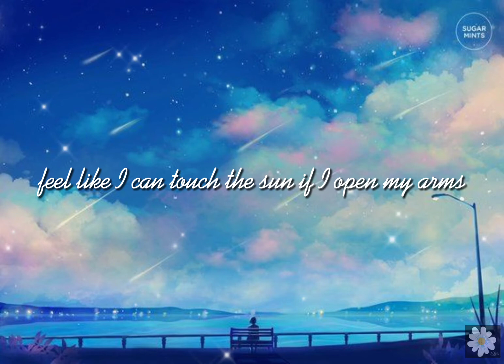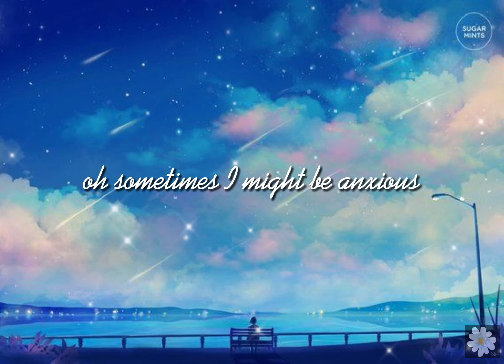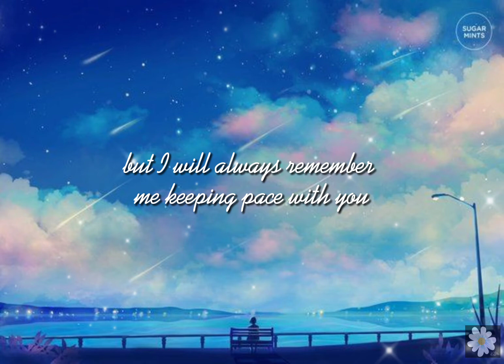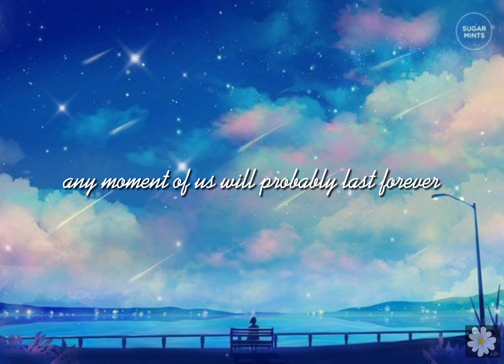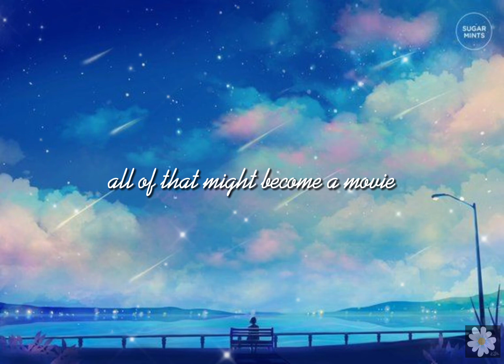CIX 씨아이엑스 - CINEMA (English Lyrics)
OFFICIAL CHANNEL: CIX OFFICIAL

Cr song: C9 ENTERTAINMENT
Cr lyrics: Lyricskpop.net
Cr pic: pinterest

feel free to request any song you want 😘